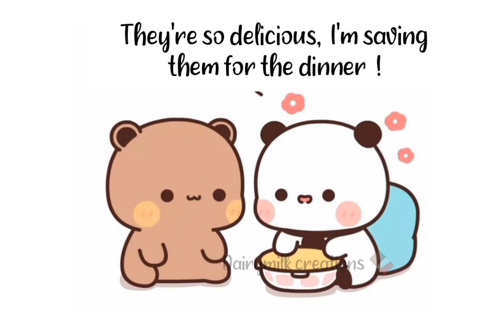Peachu | Strawberries 🍓 Wants To Save For Dinner 🍽 | Peachugoma strawberry funny video | Milkmocha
Hope u like my peachu goma videos💓
If u like my videos so plz watch 👁
you support guys ☺

Channel name:

Dairymilk creations